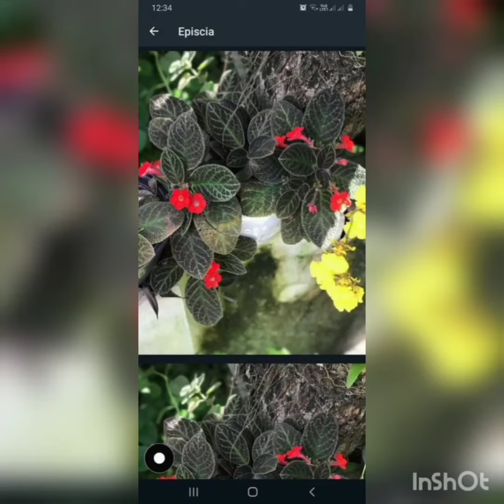Plants|Online Plants Sale|Low cost|Best Price|100rs Only For All Plants|All India Delivery Available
Petals Indoor Plants And Pots